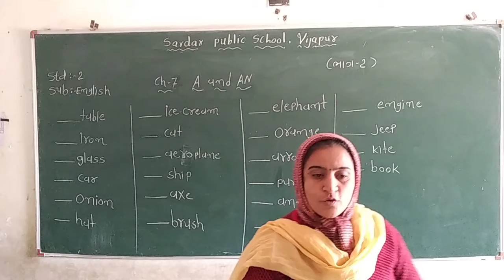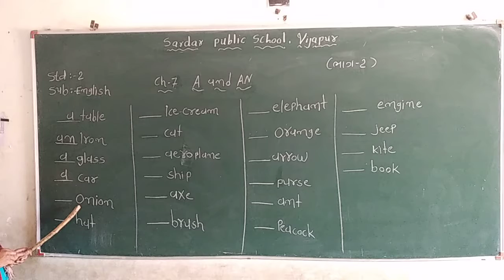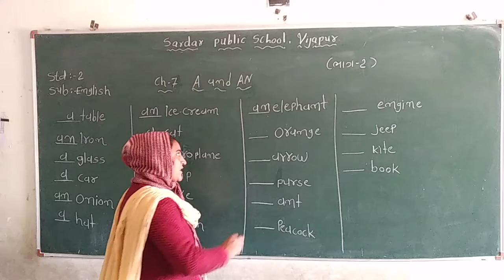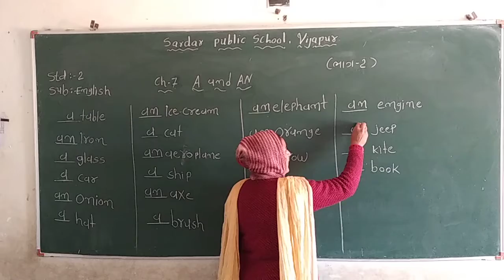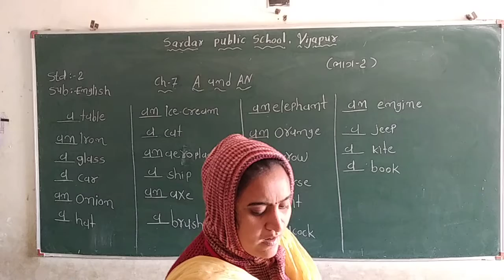Std 2 English ch7 bhag 2